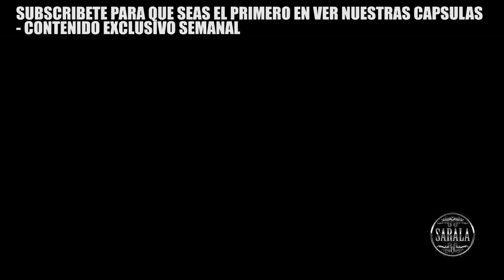COMERCIAL 15 SS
SUSBCRIBETE A NUESTRO CANAL PARA QUE SEAS EL PRIMERO EN VER NUESTRAS CAPSULAS
TAMBIEN DISFRUTAS DE LOS PROGRAMAS ANTERIORES CON EXCLUSIVAS SOLO DE LOS MAS PEGADOS.